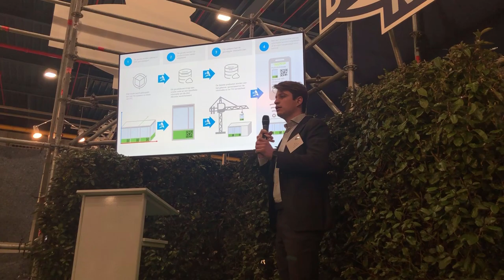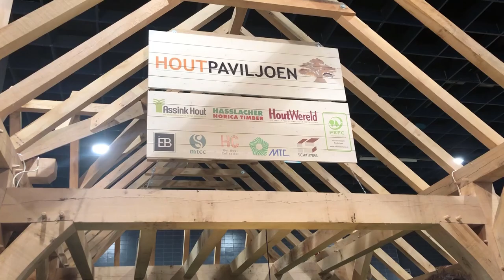VLOG #6 De bouw van morgen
Vandaag ben ik samen met Seda op de Bouwbeurs om te kijken welke trends en ontwikkelingen er zijn in de bouw.

Ik ben Merna. Ik ben een bouwkunde student en ik zie veel potentie in de bouw. Door middel van vlogs neem ik jullie mee in de bouwwereld. Bij elke nieuwe vlog bleef je het leven van een bouwer. Ik zou zeggen hou mijn social media in de gaten voor nieuwtjes over de bouw en voor wanneer er een nieuwe vlog komt.